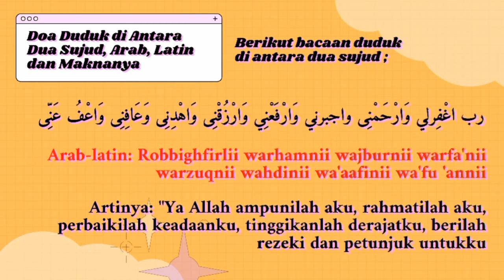Doa Duduk Diantara Dua Sujud Dan Artinya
doa duduk diantara dua sujud dan artinya itulah judul kali ini.semoga doa duduk diantara dua sujud dan artinya ini bermanfaat.jangan lupa tonton sampai habis doa duduk diantara dua sujud dan artinya ini ya..